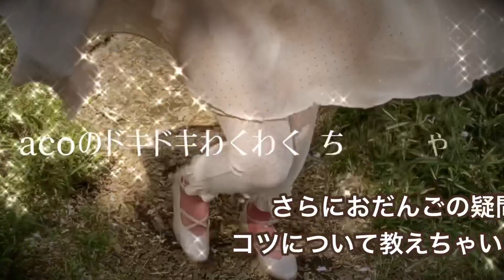#6【基本】おだんごヘアやり方【簡単】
崩れにくくて簡単！かわいい！おだんごのやり方です！

使用アイテム/アンニュヘアゴム

しっかりしたゴムで結ぶのがポイントです。
シリコンゴムだと細くて留まりづらいので注意です！